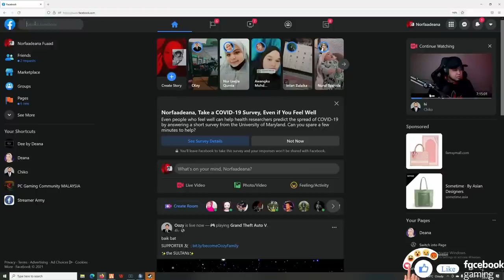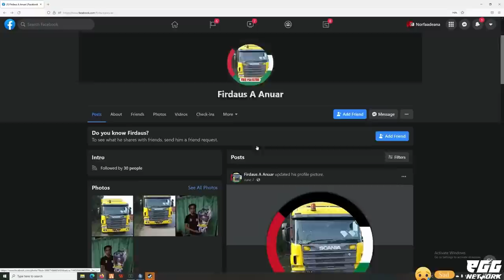🔴 GTA MALAYSIA | COPYKANAN